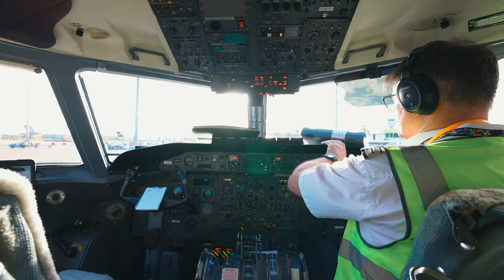SKYTRANS Hydrogen Electric Propulsion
Watch Skytrans CEO Alan Milne talk to the future of Hydrogen Propulsion in the aviation industry and the benefits it has to a sustainable future.